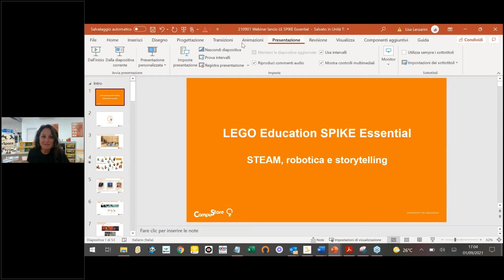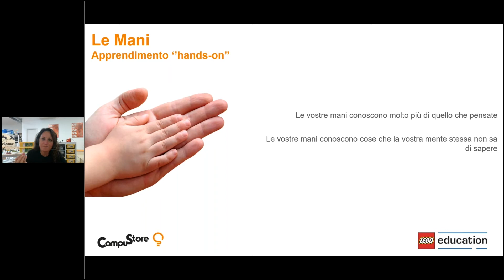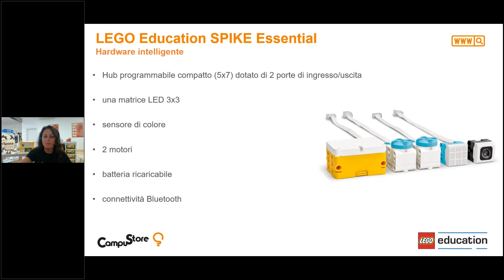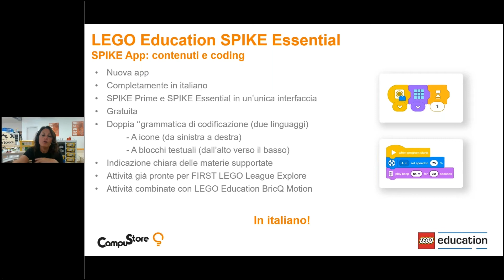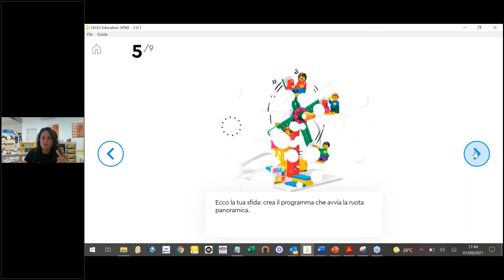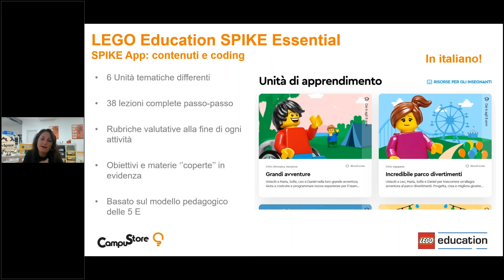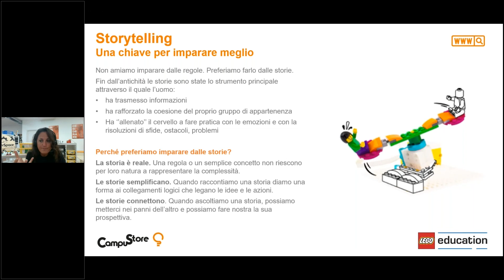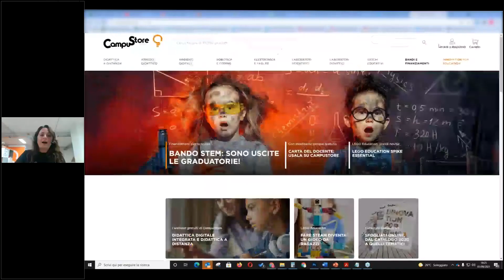LEGO Education SPIKE Essential e CampuStore: il nuovo supporto per le STEM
CampuStore, in collaborazione con LEGO Education, in questo webinar presenta ufficialmente LEGO Education SPIKE Essential il nuovo set STEM per la scuola primaria.
LEGO® Education SPIKE™ Essential è stato pensato, sviluppato e realizzato per rendere entusiasmanti tutte le lezioni rivolte agli studenti della scuola primaria, grazie ad attività "hands-on" che facilitano l'apprendimento STEAM.  Questa esperienza di apprendimento solo apparentemente ludica è parte del continuum didattico di LEGO Education (scopri la collezione completa su è basata sullo storytelling e incoraggia gli studenti ad approfondire i concetti trasversali legati alle STEAM, contribuendo allo stesso tempo allo sviluppo di competenze specifiche legate ad alfabetizzazione, matematica e allo sviluppo socio-emotivo.
La programmazione (coding) avviene in un ambiente proprietario e liberamente accessibile a blocchi: è basata su icone e parole semplici, adatte anche ai primi anni della primaria.
CampuStore Academy è ente accreditato dal Ministero dell'istruzione per la formazione del personale delle scuole (D.M. 170/2016) e siamo specializzati in corsi STEM per le scuole: se vuoi un corso più approfondito sull’argomento scrivici a